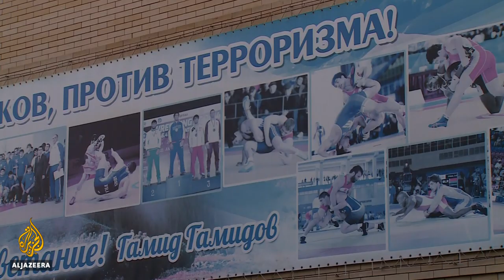Wrestling for change: Fighting a way of life in Dagestan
Wrestling is a way of life in Dagestan, a region in southern Russia which produces many of the sport's world champions.
It is not only the number one sport there, but also a way to keep young men away from gang violence and illegal drugs.

Al Jazeera's Step Vaessen reports from Dagestan, Russia.